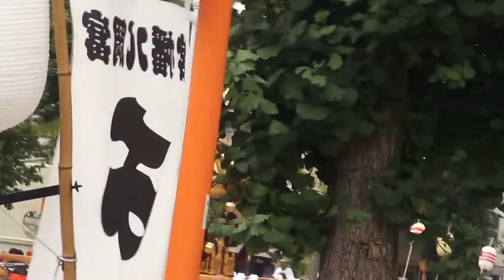平成27年 深川八幡祭り 本社二之宮神輿渡御「水掛け祭」。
キューバとジャパン 文化交流です。富岡八幡宮は日枝神社の山王祭と神田明神の神田祭と「江戸三大祭」の一つ.
　祭神：應神天皇
 ≪御本社二の宮神輿　≫　製作年・平成9年、
作者・第十六代浅子周慶、型・屋根延金地塗神輿、
台輪幅・4尺５寸（1ｍ36ｃｍ）、屋根幅・7尺５寸（2ｍ27ｃｍ）、
高さ・10尺8寸（3ｍ27ｃｍ）、重量・約　2トン、装飾
鳳凰の目　ダイヤ2.5カラット　1対。
≪御本社一之宮神輿　≫　製作年・ 平成3年、
 台輪幅 ・5尺（1ｍ51ｃｍ）
屋根幅 ・9尺５寸（2ｍ89ｃｍ）
高さ約・14尺５寸（4ｍ39ｃｍ）
　重量 約4.5トン 重量 約
装飾
 鳳凰の胸　　ダイヤ7カラット
鳳凰の目　　ダイヤ4カラット　1対
 鳳凰の鶏冠　ルビー2,010個
 狛犬の目　　ダイヤ3カラット　2対
 隅木の目　　ダイヤ1カラット　4対
 小鳥の目　　ダイヤ1カラット　4対
 屋根　　　　　純金24ｋg
その他プラチナ、銀、宝石多数使用

御祭神  応神天皇（誉田別命） 外８柱
沿革
 富岡八幡宮は寛永４年（1627年）、当時永代島と呼ばれていた現在地に御神託により創建されました。周辺の砂州一帯を埋め立て、社地と氏子の居住地を開き、総じて六万五百八坪の社有地を得たのです。世に「深川の八幡様」と親しまれ、今も昔も変わらぬ信仰を集める「江戸最大の八幡様」です。
江戸時代には、源氏の氏神である八幡大神を殊の外尊崇した徳川将軍家の手厚い保護を受け、明治維新に際しては朝廷が当宮を准勅祭社に御治定になり、勅使を遣わされ幣帛を賜り、新しい御代の弥栄を祈念されました。
　また、庶民の信仰は江戸の昔から大きな歴史の変転を経て現代に至まで変わることなく篤く受け継がれ、今も善男善女の参拝は絶えず、特に毎月１日、15日、28日の月次祭は縁日として大変な賑わいを見せています。